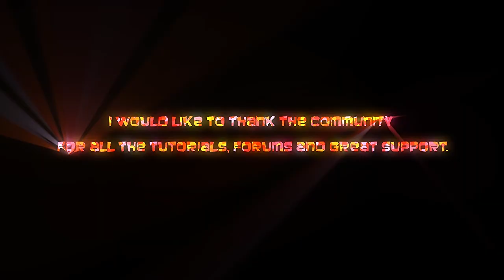VFX TEST: U.F.O. Disco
This just a test to check different ways of creating crowds. I decided to have some fun and added some extra things, it took me 5 days to complete the scene. I know I could improve it but it was impossible to spend more time on this.

The footage was shot on Canon 550d (but it was a bit out of focus).

*The music playing in the video is definately not my kind of music, it just fits the idea ;)
Sounds and music taken from freesound.org.
The music/looping sound at the end: trumpet_delay_loop by M-RED
The music/sound at the beginning: dun by guitarguy1985